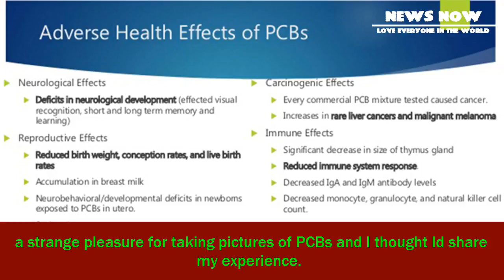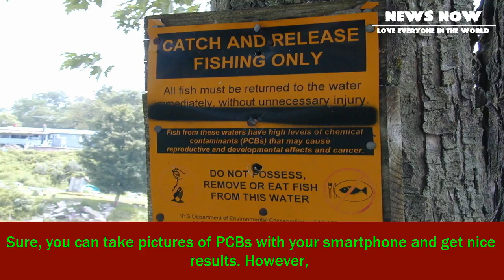[News 2017] How to: taking pictures of pcbs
How to: taking pictures of pcbs